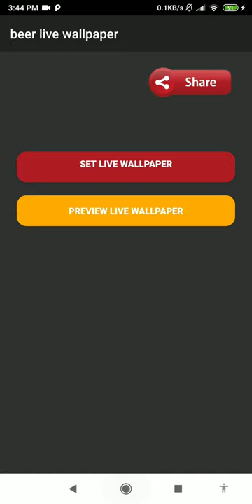beer drinking wallpaper - drinking glass wallpaper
this application is cold drink wallpaper

set beer drinking wallpaper as your personalization to decorate your phone. buy and downloads this drinking glass wallpaper from our store page. you can also download other live wallpaper in case you don’t find this lwp suitable for you. we have the best cold drink wallpaper. we had a vast lwp collection for your smart phone so, check the breathtaking image for your smartphone background, and you will fall in love with your mobile phone again because of drink beer live wallpaper.

in this video wallpaper videezy you can see the subtle animation of alcohol wallpaper. you can see this favorite drink for mature people called beer, we can see the glass of this drink. this giving a sensation of having cold beverage on your phone. very amazing beer glass live wallpaper.

beer is considered to be positive sign in most of the dream analysis. if you find yourself drinking beer in your dream, it conveys that good times are ahead. drinking with people in your dream means you will soon have a get together with your friends or will get great support from your friends. spice up your phone with this liquid wallpaper.

beer is not always a good symbol of happiness. this depends on the situation you are drinking in your dream. drinking too much of beer in dream is not a good sign. it would mean that you are drowning in your sorrows and need someone to take you out of this crap. go get this soda wallpaper.

drinking beer with a stranger: a new friend or a charming person will arrive in your life soon. this stranger promises you some good times and private moments ahead. from the perspective of a friend, it might be possible that he or she will support you greatly in the times ahead. decorate your phone with this oktoberfest wallpaper.

searching for beer, this is a common dream shared by people. it is a sign that you are looking for happy moments and good friends in your life. this is indeed one of the best beer wallpaper.

feature:
- no ads.
- beer glass live wallpaper for your phone.
- includes video live wallpaper.
- 1080p motion background compatible with 99% mobile devices.
- animated background.